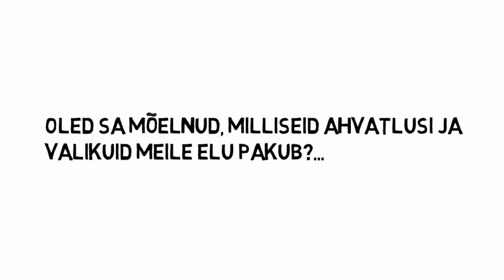Õpi tervisejuhiks!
Oled sa mõelnud, milliseid ahvatlusi ja valikuid elu meile pakub ja kuidas nad mõjutavad meie elukvaliteeti?

Ka sina võid aidata inimestel elada tervemat elu!

Video autor Haapsalu Kolledži käsitöötehnoloogia ja disaini eriala 3. kursuse tudeng Sirje Pinsol.

Dokumentide vastuvõtt TLÜ Haapsalu Kolledžis
27. juuni -16. juuli 2014